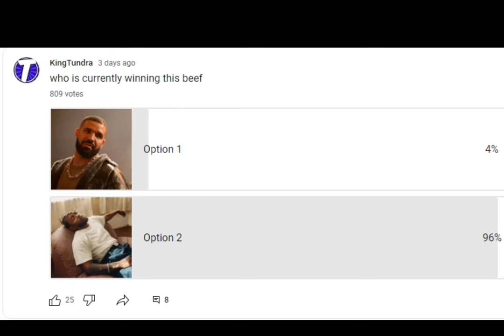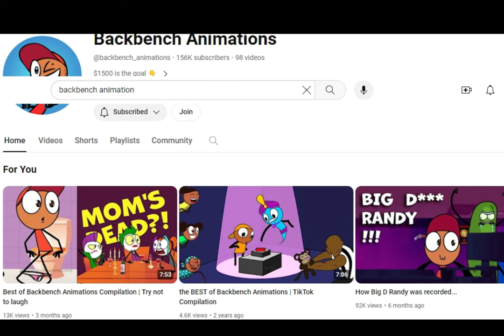" WE DIDNT WANT IT BUT WE NEEDED IT " Who Won drake vs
tell me down below who yall think won in my opion its kendrick cause lets be honest drake isnt out rapping kdot